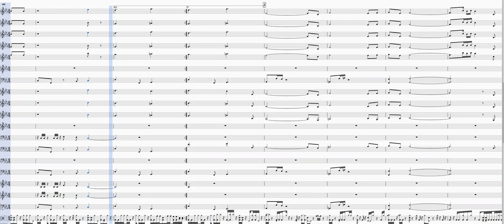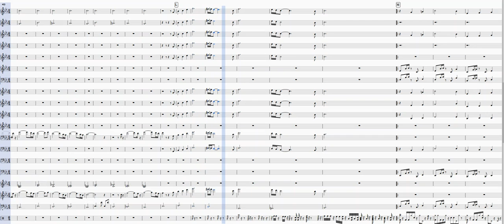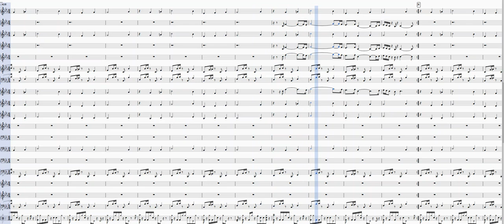Snarky Puppy Sleeper Big Band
Big Band arrangement of Sleeper. Really a re-arrangement of Guigui32's MuseScore arrangement.